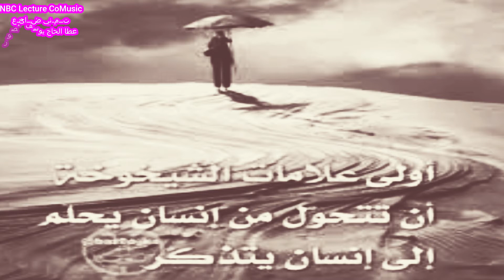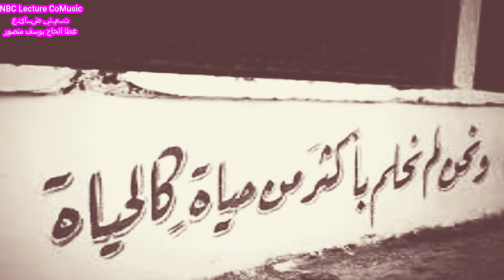NBC Lecture CoMusic تــمـني ضــائـع عطا الحاج يوسف منصور